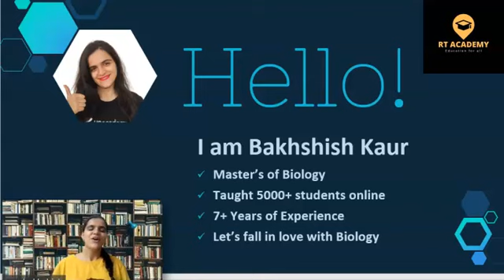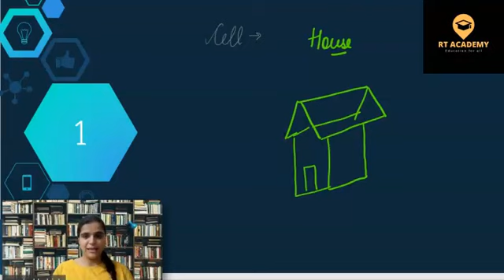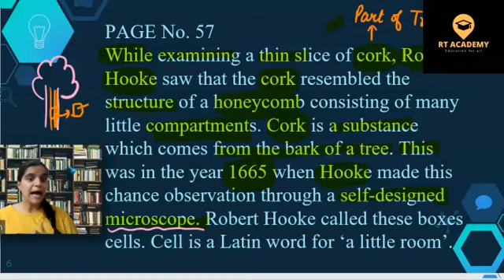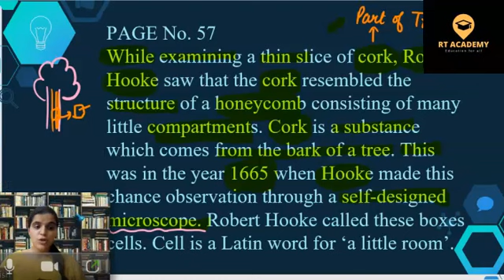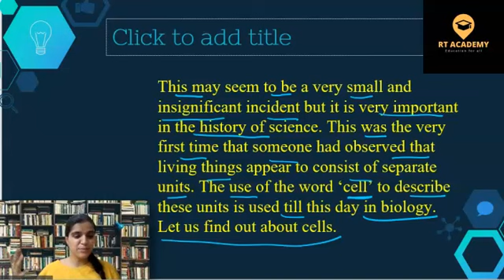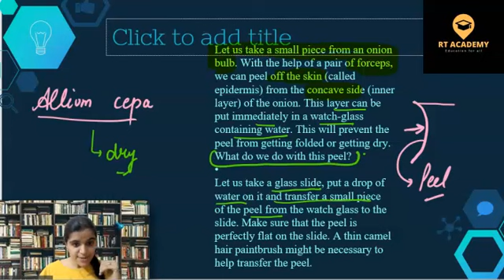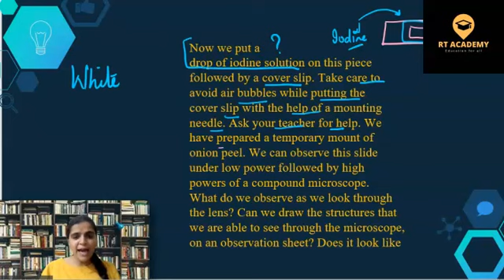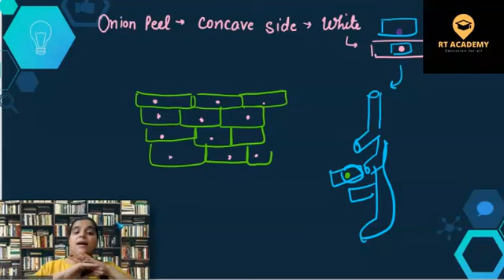The Fundamental Unit of Life - Introduction | Class 9 Science Chapter 5 | BIOLOGY | RT Academy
FUNDAMENTAL UNIT OF LIFE || CLASS 9 SCIENCE- FULL CHAPTER
CLASS 9 SCIENCE CHAPTER 5, NUCLEUS, CELL ORGANELLES,  MITOCHONDRIA, ENDOPLASMIC RETICULLUM, GOLGI APPARATUS, STRUCTURE AND FUNCTION, VACUOLES, PLASTIDS, OSMOSIS, DIFFUSION
✔️ Class:9th
✔️ Subject: Biology
✔️ Chapter: The Fundamental Unit of Life
✔️ Topic Name: Introduction